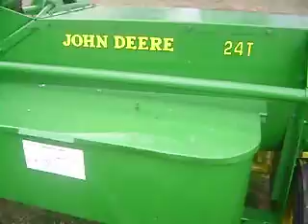Empacadora John Deere 24T Hilo $2700 Dlls. MOV05868 (fp1132-$2750)